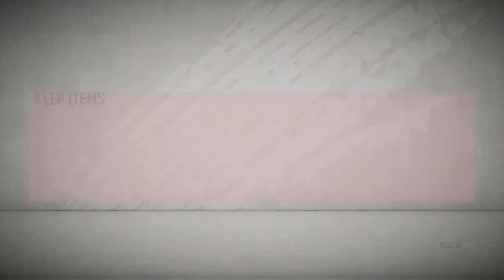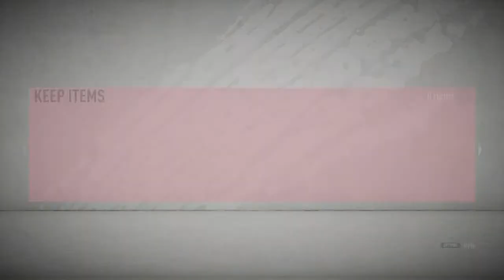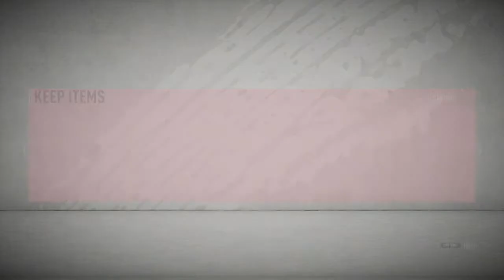Tomwazowski's fortnite squads with the lads